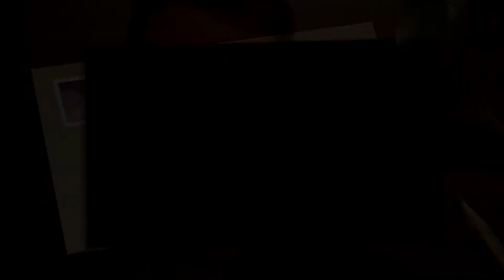Friday's Funny Saturday Satire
Click The Link Below To View My Previous Video

HOW TO BE FEATURED

1) Send your joke to me via pm I will read your joke

OR

2) Do a video of your joke upload it as unlisted pm me the link

(I WOULD PREFER IF YOU SEND IN A VIDEO OF YOUR JOKE)

If you have more than one joke to tell please send them in

If you would like to do an Intro for Friday's Funny I would love to feature your channel